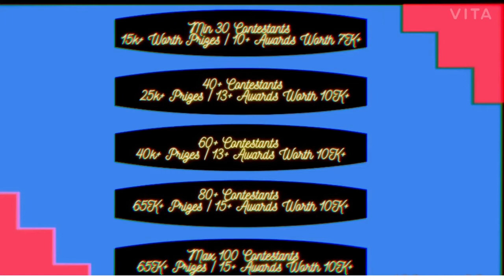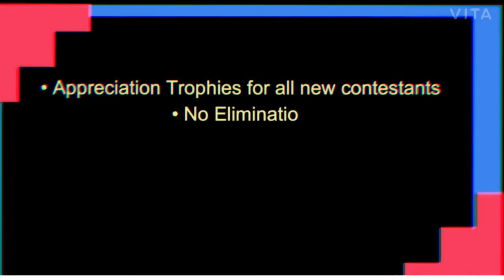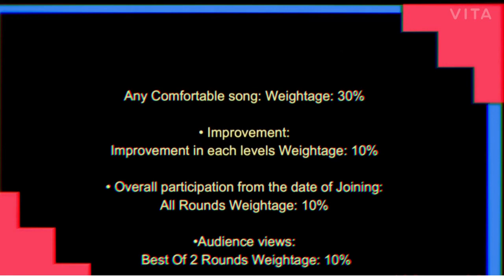Musiqathan | Mega Battle Challenge | Episode 4 | DEEPA SUNDARAIYER MUSIQ0013